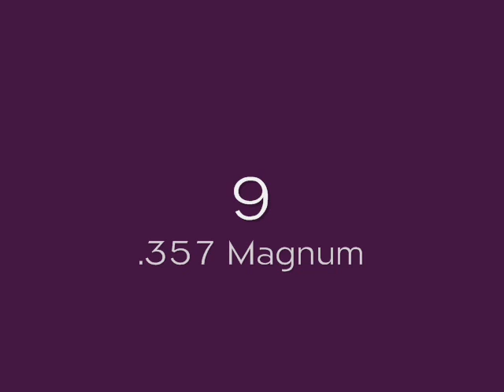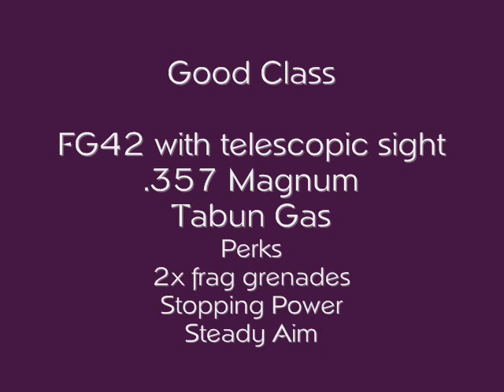Top 10 Guns on COD:WAW (my opinion)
what i think are the best guns on waw